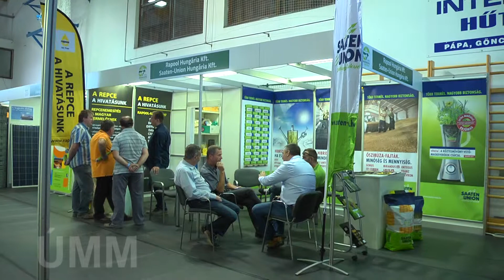XXI. Pápai Agrárexpo - Győrffy Balázs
Győrffy Balázs - elnök, Nemzeti Agrárgazdasági Kamara